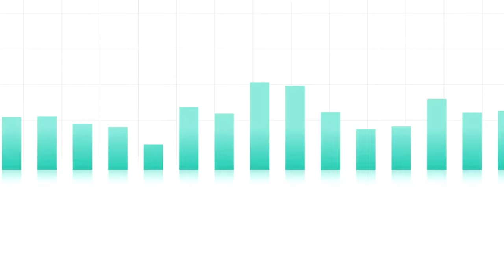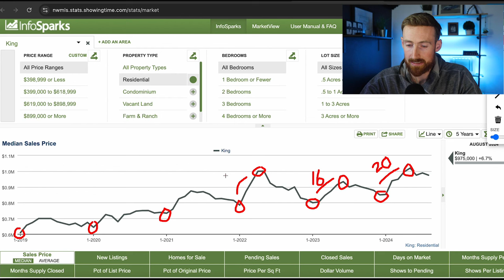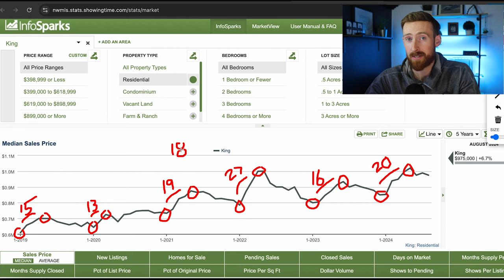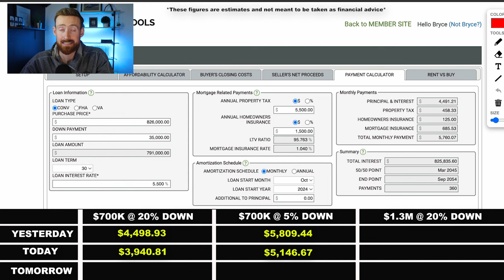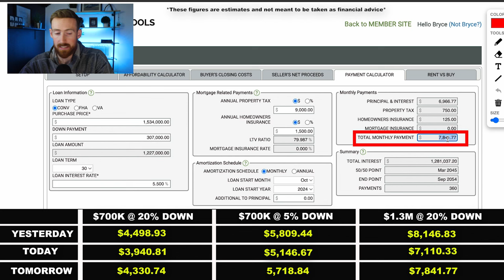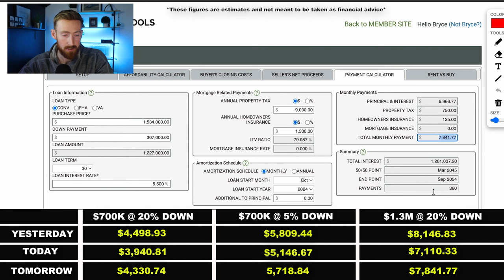Why Now is The CHEAPEST Time To Buy A Home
Clients very often ask me, “when is the best time to buy?”. In reality, there is no perfect time, and nobody can time the market perfectly. However, fall & winter can provide some great opportunities for buyers that they may not have in other parts of the year.

I'm going to break down historical data and current trends to show you why the next 4 months could very well be the best time for you to buy.

Or